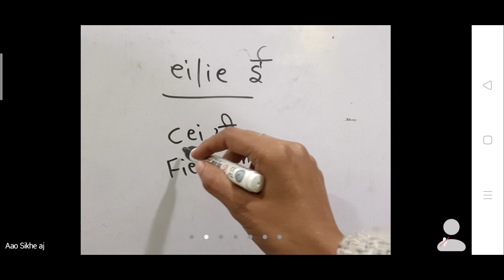यह नियम नहीं सीखे तो इंग्लिश- पढना कभी नहीं सीख पाओगे / यकीन नहीं तो देख लो